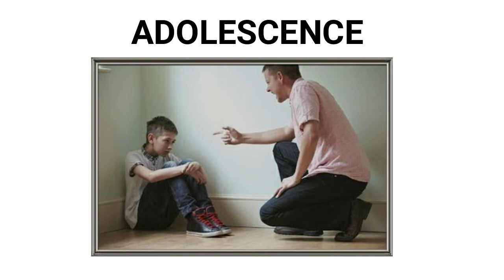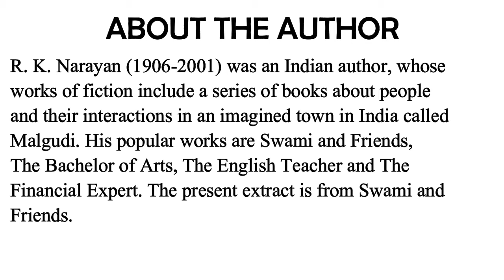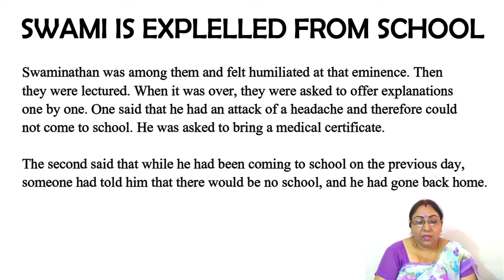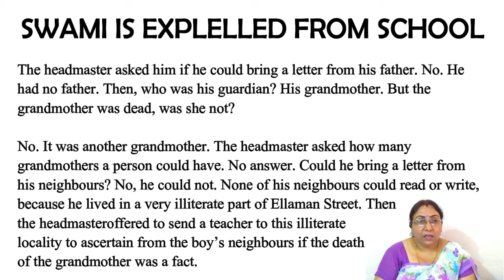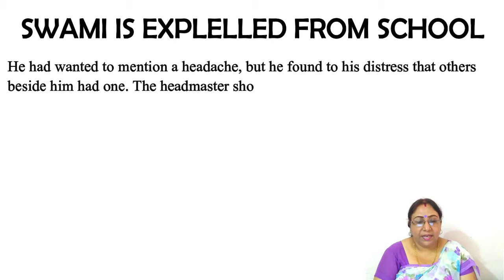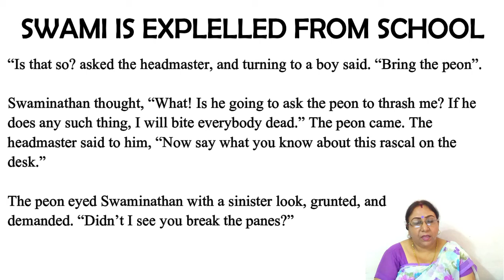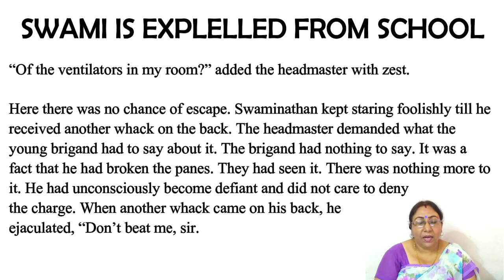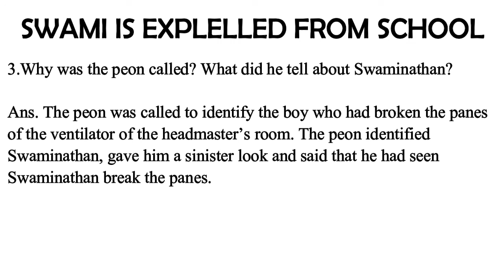Swami is Expelled from School by R.K. Narayan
This video is the explanation of the Chapter "Swami us Expelled from School" written by R.K. Narayan. This Chapter is the Reading-A of Unit-4 from the SCERT English Textbook for Class 10th "Flight". This video includes the line by line explanation of the Chapter including textual questions-answers, explained in Hindi by Saroj Mahobe.